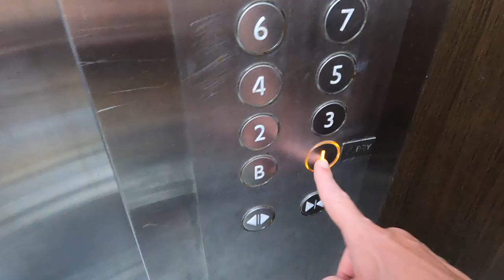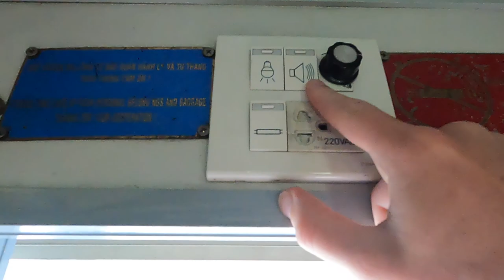16 HOURS ON A SLEEPER TRAIN IN VIETNAM - DA NANG TO NINH BINH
Today we took a overnight train from Danang to Ninh Binh.